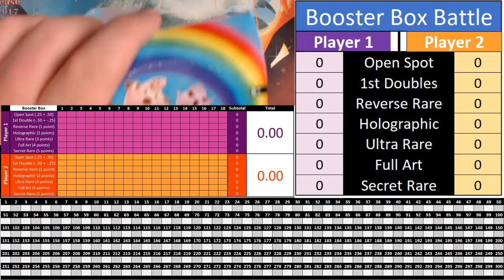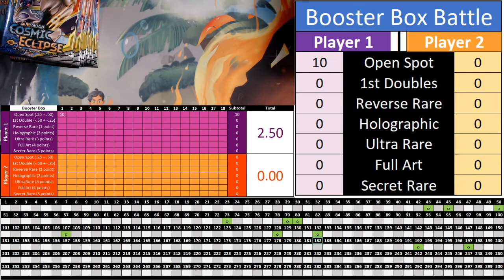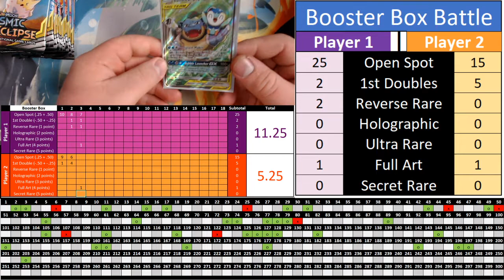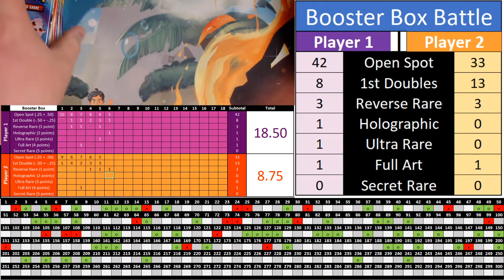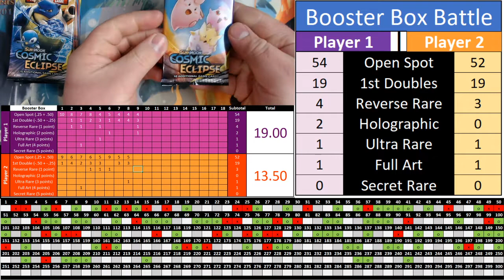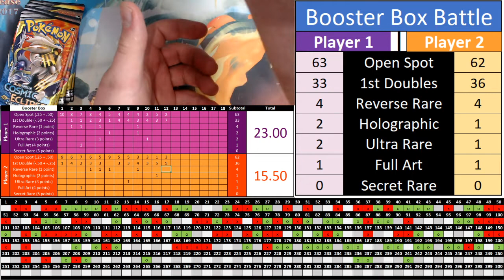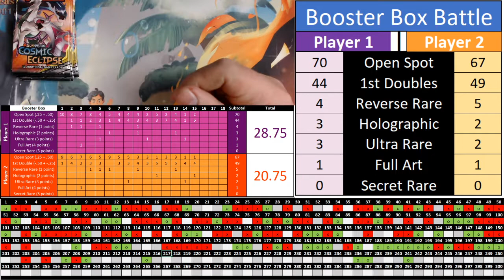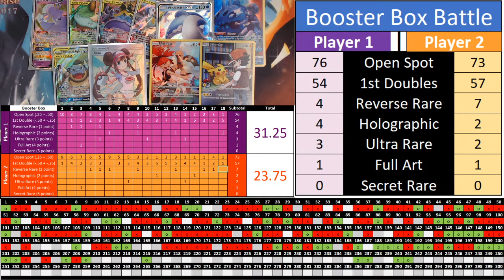How to Box Battle with Pokemon Boosters Packs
We, at Pokemon Awesome, strive to bring you quality Pokemon content.  All Pokemon, all the time.